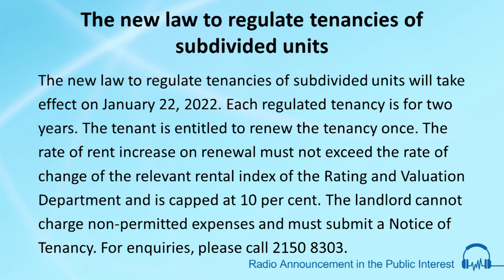The new law to regulate tenancies of subdivided units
MVO：
The new law to regulate tenancies of subdivided units will take effect on January 22, 2022.
Each regulated tenancy is for two years.
The tenant is entitled to renew the tenancy once.
The rate of rent increase on renewal must not exceed the rate of change of the relevant rental index of the Rating and Valuation Department and is capped at 10 per cent.
The landlord cannot charge non-permitted expenses and must submit a Notice of Tenancy.